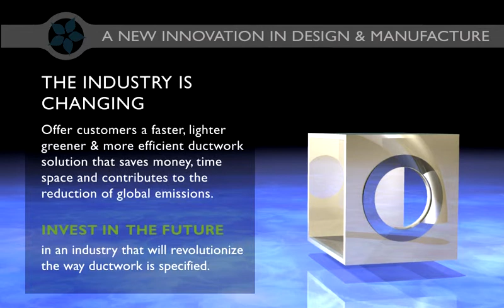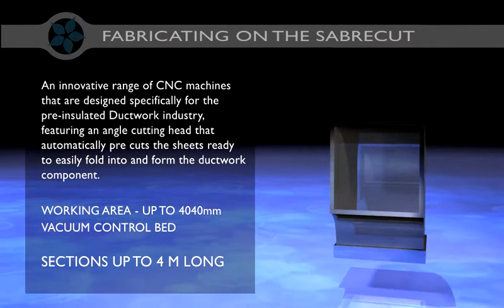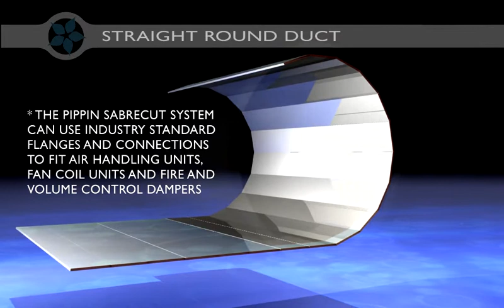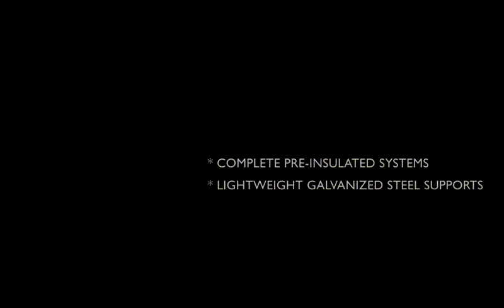Sabrecut Video - CNC Knife Cutting Machines